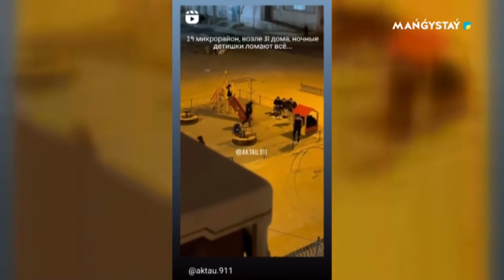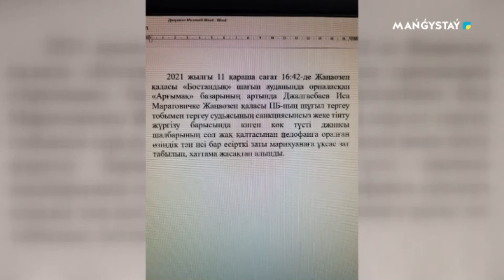Кезекші бөлім - 29.11.2021